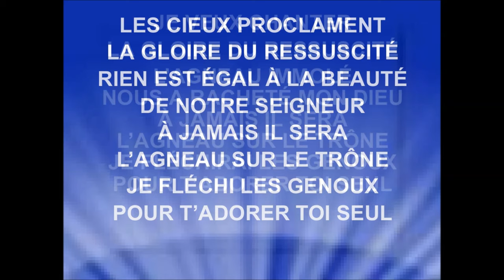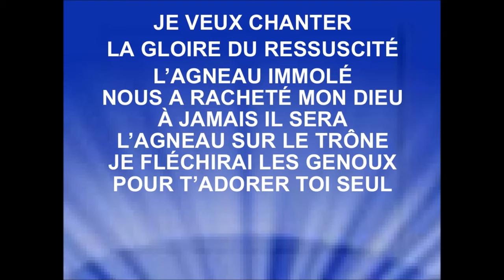LES CIEUX PROCLAMENT - Mandy Landa (voir version révisée)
LES CIEUX PROCLAMENT - MANDY LANDA
Traduction du chant : «All Heaven Declares»
De Noel & Tricia Richards